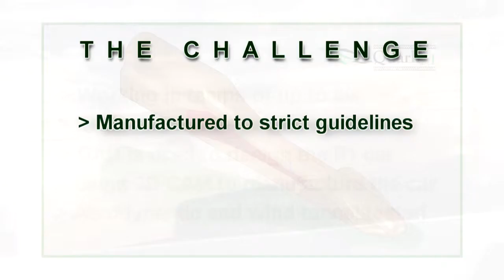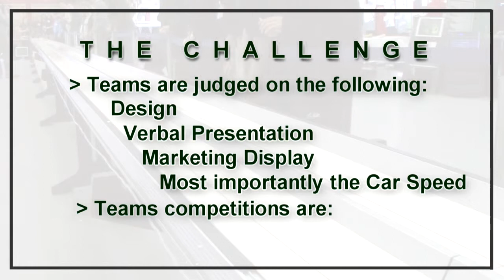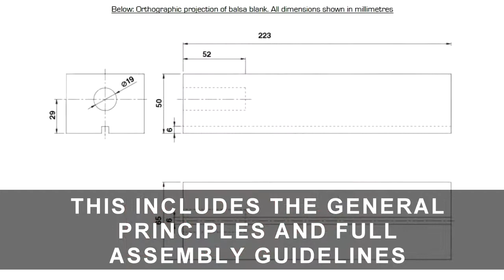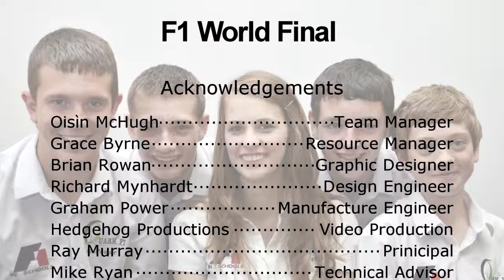f1 focus master v5